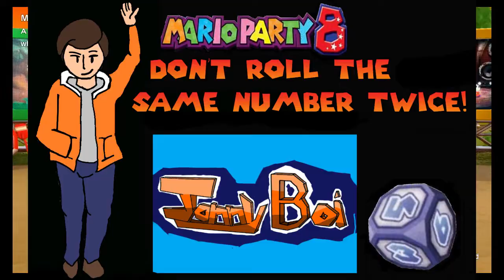Super Mario Party but I can't roll the same number twice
It's been a while since I last MADE a video. I'm going to make a video explaining later but for now, enjoy!